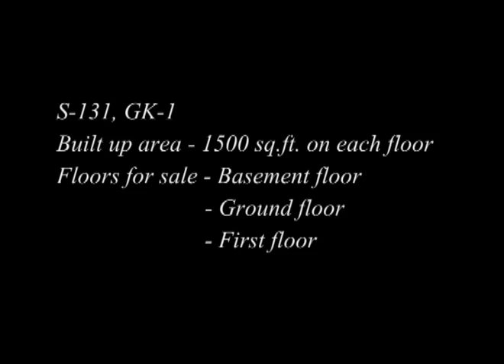3BHK residential floor for sale in Greater Kailash – 1, New Delhi, India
Property Description
• 208 Sq. Yards Ready to move 3bhk apartment for sale in Greater Kailash - 1
• Basement - Rs. 70 Lacs
• First Floor - Rs. 3.25 Cr
• Second Floor - Rs. 3.15 Cr
Quick Summary
• Property Type: Independent Floor/Builder Floor
• Transaction Type: Resale
• Property Price: 3.25 Cr
• Property Age: 1 year
• Property Ownership: Freehold
• Possession Status: Ready to Move
• Furnish Details: Semi furnished